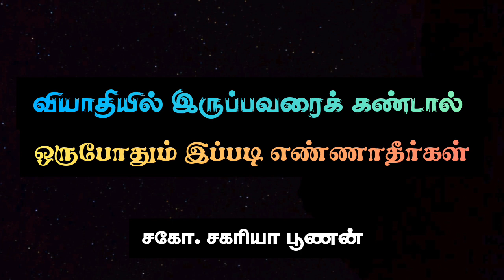வியாதியில் இருப்பவரைக் கண்டால் ஒருபோதும் இப்படி எண்ணாதீர்கள்